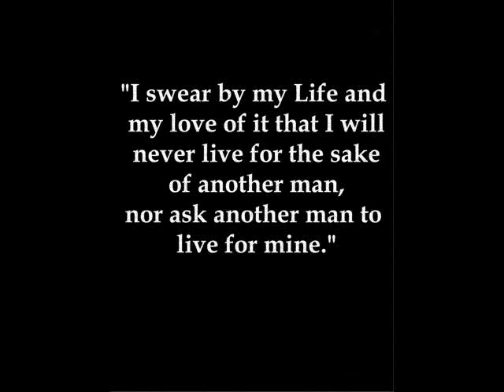The John Galt Oath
The oath given by John Galt is the key to self-esteem and a life of moral purpose.